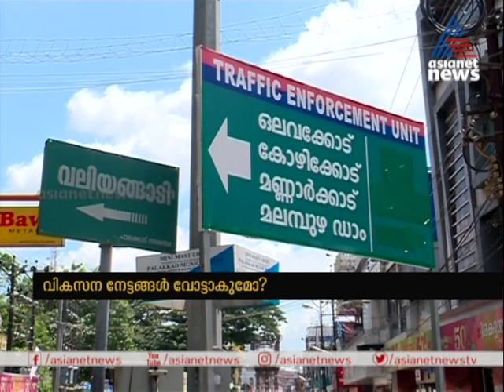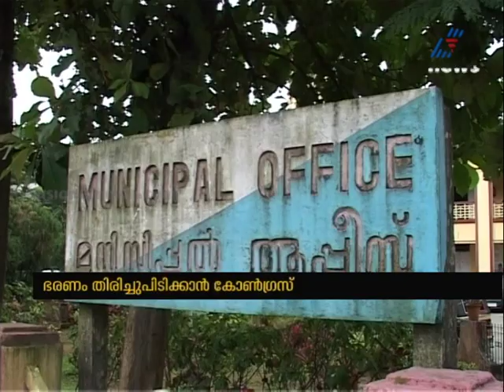പാലക്കാട് പിടിക്കാന്‍ പോരാട്ടം ; വികസന നേട്ടങ്ങള്‍ വോട്ടാകുമോ ? ദേശപ്പോര് | Deshapporu